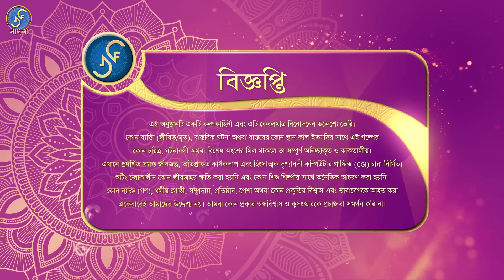Naagmani 2 (নাগমণি ২) - FULL EPISODE 7 | Bangla Natok | নাগিন | Snake Series | New Natok 2024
দেখুন আপনাদের পছন্দের বাংলা নাটক "নাগমণি ২"-এর সম্পূর্ণ পর্ব।

Cast & Crew -
Souvik Nandi as Souvik
Ujjal Podder as Ujjal
Milan Ganguly as Kaalaksh
Suvanjana Saha as Shivali
Bipa Nandi as Maasi
Asmita Mukherjee as Chandrika
Chandrika's Voice: Arshia Ghosh
Sara Chakraborty as Danshika
Riya Bhattacharya as Sundari
Sundari's Voice: Adrija Bhattacharjee
Kaalesh's Voice: Souvik Nandi
Background Score - Puneet Dixit, Jyotisman Saha, Supratik Hui
VFX - Lovepreet Singh Mallan | Lights VFX
Playback - Vinay Raj Saxena, Paushali Bannerjee, Katyani Sikidhar, Jyotisman Saha, Souvik Nandi
Editing & Sound Mixing - Souvik Nandi
Dialogues, Screenplay, Direction - Souvik Nandi
Do you wanna ask a question?